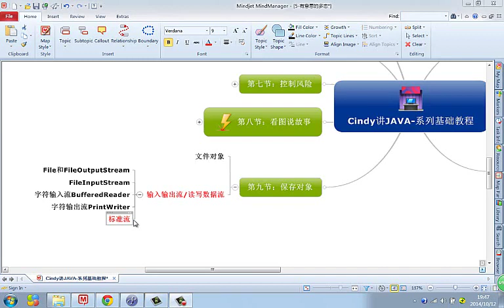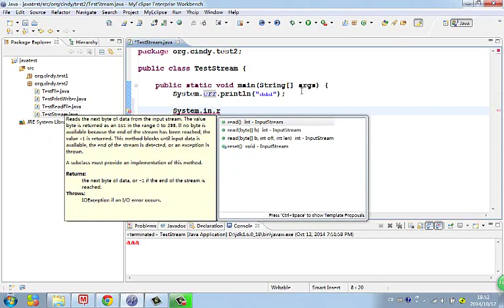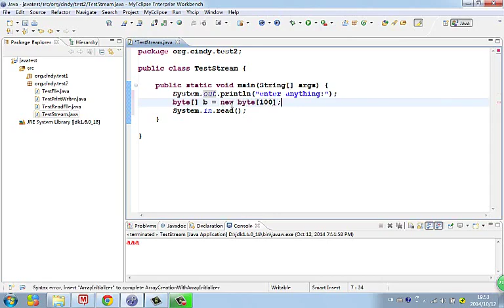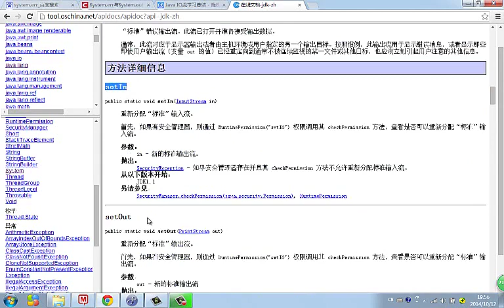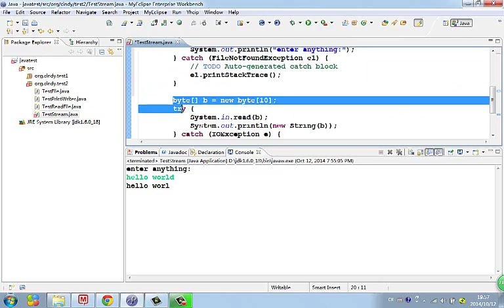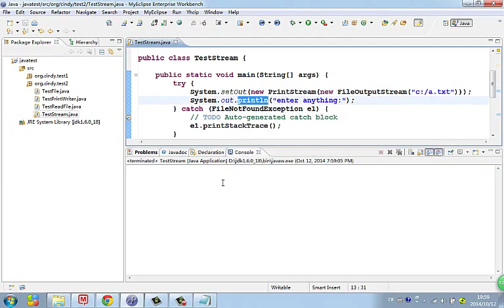Java 语言基础 57 输入输出流五 标准流